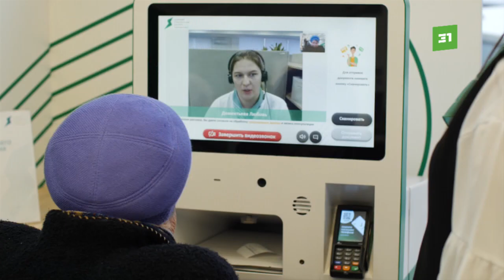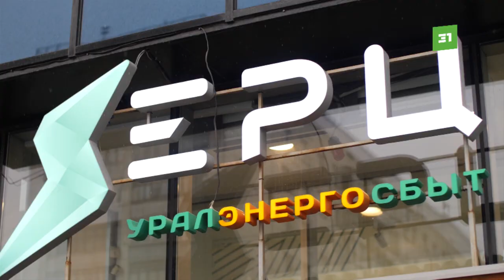«Уралэнергосбыт» запустил предновогодние акции для ответственных клиентов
Главное условие – вовремя передать показания и оплатить начисления до конца года